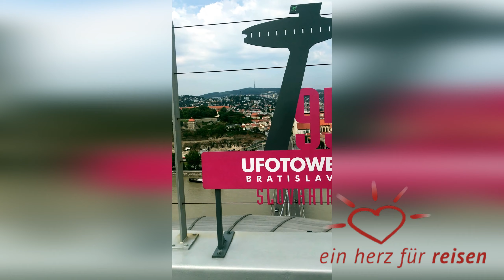VLOG2: Donau Flusskreuzfahrt. Eine Reise mit A-ROSA MIA - Ein Herz für Reisen | Der Travelblog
A-ROSA Flusskreuzfahrten - der Donau Klassiker im Corona Modus

Es geht weiter mit Teil 2 unserer Flussreise. Wir starten in dieser Folge in Budapest und fahren flussaufwärts in Richtung Bratislava. Es geht weiter durch die Wachau in Richtung Stift Melk.

Eine Städtereise auf dem Fluss, ein schwimmendes Hotel im Corona Modus. Meer geht nicht, daher probieren wir einmal die gemütliche Flussvariante auf der Kussmundflotte aus. Flusskreuzfahrten haben wir schon ein paarmal gemacht, aber die Variante in diesen Zeiten ist auch für uns ein Novum.
Wir wurden positiv überrascht, aber seht es selbst in unserem Teil 2 von Budapest nach Engelhartszell.

Ein Herz für Reisen erstellt seine Videos mit Movavi Video Editor Plus.